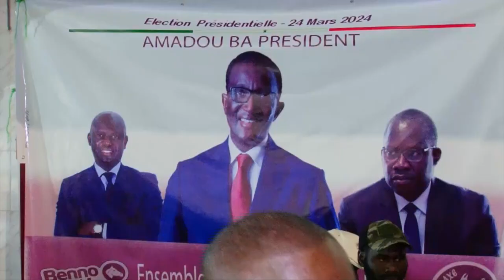​Alioune Badara DIOP bat le rappel des troupes